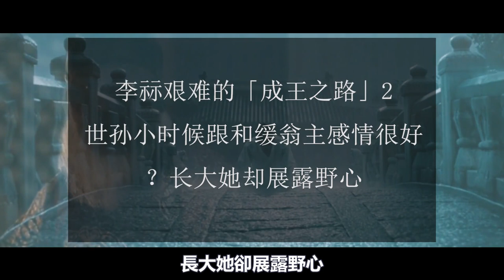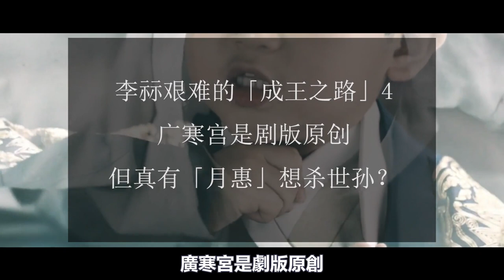《衣袖紅鑲邊》原型的朝鮮正祖李祘的成王之路有多難？愛而不得，最大阻礙竟是自己的母親？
Hello。大家好
這部劇姨太真的是要n刷了
《衣袖紅鑲邊》由李俊昊、李世榮主演，這部以
朝鮮君王「李煜」為故事背景，講述王與宮女之間悲切的羅曼史
《衣袖紅鑲邊》最新劇情中，世孫即將登基
各方勢力卻都想暗殺他、拉他下馬
其實歷史上李祘的登基之路確實很艱難
以下揭秘真實歷史中「李祘的成王之路」